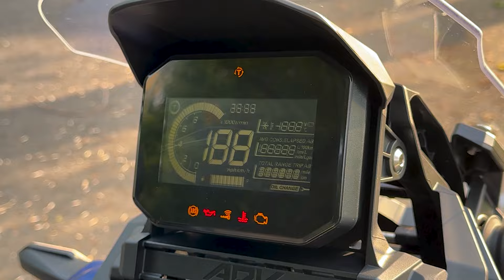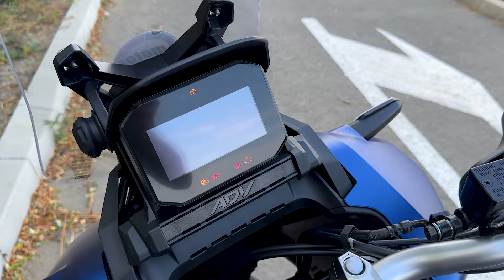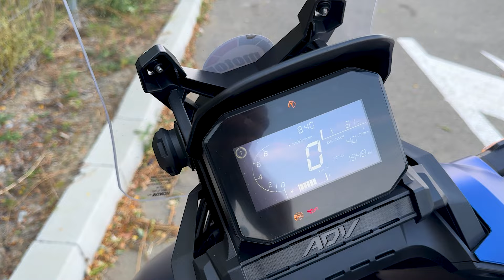Honda ADV 350 - Gata, vreau un scuter!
Cred că o să fie una dintre cele mai scurte descrieri. Este scuterul care m-a făcut să îmi doresc și un scuter.
Ce mi-a plăcut:
  - Manevrabilitatea
  - Puterea
  - Spațiul de depozitare

Ce nu mi-a plăcut:
  - Șaua
  - Parbrizul (nu este cel mai estetic și este manual, la banii ăști cred că merita mai multă atenție)

Dar ca să vă faceți o părere mai clară eu vă încurajez să mergeți și să testați.
Vizionare plăcută!

Foto/Video gear:
📷 Nikon Z6II
📷 GoPro 11